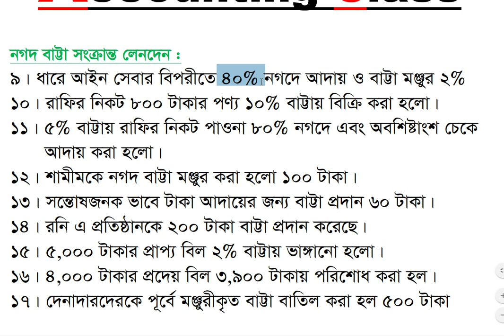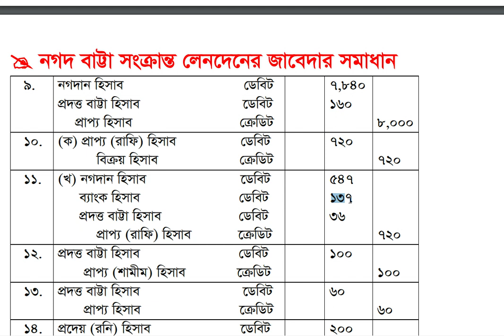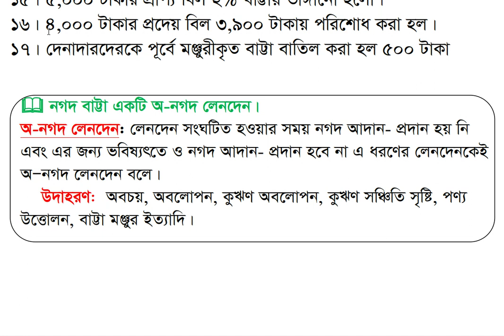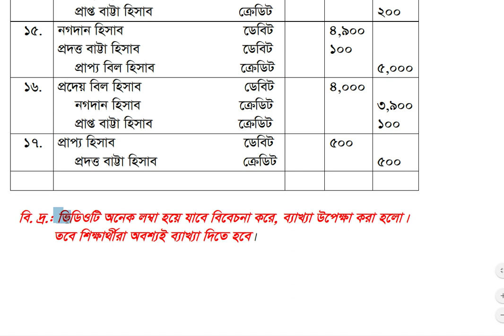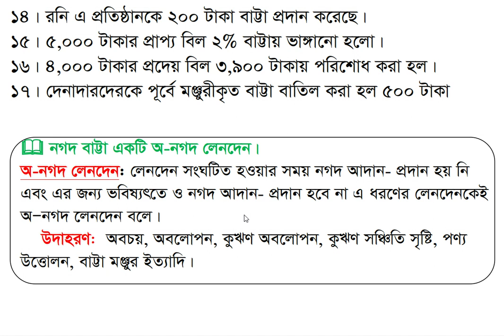নগদ বাট্টা || বাট্টা সংক্রান্ত জাবেদা করার সহজ পদ্ধতি || How to make a journal of discount in bangla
তোমরা যারা হিসাববিজ্ঞানের শিক্ষার্থী তাদের কাছে “বাট্টা” শব্দটি অতি পরিচিত। কেননা “বাট্টা”
 শব্দটি হিসাববিজ্ঞানে বহুল প্রচলিত এবং ব্যবহৃত। “বাট্টা” পণ্যদ্রব্য ক্রয়-বিক্রয় এবং দেনা-পাওনা নিষ্পত্তির সাথে ওতপ্রোত ভাবে জড়িত।
তাই প্রায় প্রতিটি অংক করার সময়ই এই শব্দটি প্রায়ই প্রশ্নে দেয়া থাকে। তাই “বাট্টা” সম্পর্কে তোমাদের সবার পরিষ্কার ও স্বচ্ছ ধারনা থাকা
প্রত্যেক জন শিক্ষার্থীর একান্ত প্রয়োজন। না হয়, অংক করার সময় অনেক হিসাবখাত কোন হিসাব নির্দেশ করে বা তার সমাধান কী হতে পারে,
 তা বুঝতে বেশ সমস্যা হতে পারে। ফলে এই ভিডিওটিতে “বাট্টা”র জাবেদাসহ বিস্তারিত বুঝার সুবিধার্থে তার সংজ্ঞা, উদাহরন, ব্যাখ্যা, প্রকারভেদ
 এবং চিত্র সহকারে অত্যন্ত সহজ-সরল ভাষায় আলোচনা করা হয়েছে। যা তোমাদের প্রকৃত এবং বিশুদ্ধ জ্ঞান অর্জন করতে সহায়তা করবে এবং
যার ফলে তোমরা নিজেকে একজন মেধাবী শিক্ষার্থী হিসেবে প্রতিষ্ঠা করতে পারবে। এছাড়াও এই অধ্যায়ের আলোচনাগুলো বিভিন্ন প্রতিযোগীতামূলক
 ভর্তি পরীক্ষাসহ শিক্ষা জীবন পরবর্তী চাকুরি লাভের ক্ষেত্রে লিখিত ও মৌখিক পরীক্ষায় তোমাদেরকে ব্যাপক সহায়তা করবে। ফলে এই ভিডিওটিতে “বাট্টা”
সংক্রান্ত আলোচনা সমূহ ভালোভাবে বুঝার সুবির্ধাথে ধর্য্য সহকারে মনোযোগ দিয়ে সম্পূর্ণ টিউটরিয়ালটি দেখো। তাহলেই “বাট্টা”
সংক্রান্ত জাবেদাসহ সব কিছুই বুঝে যাবে এবং চির জীবন মনে থাকবে। ইনশাল্লাহ। তবে, ধৈর্য্যসহকারে শেষ পর্যন্ত ভিডিওটি দেখতে হবে।